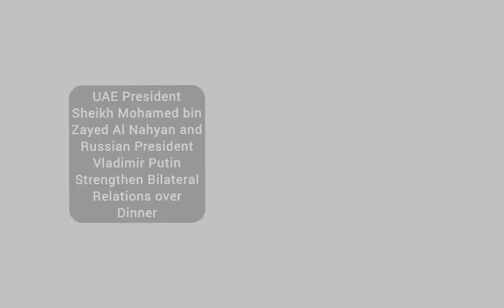BRICS: Russia Hosts UAE Sheikh Mohamed Amid Middle East Tensions | BRICS 2024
UAE President Sheikh Mohamed bin Zayed Al Nahyan recently sat down for a high-profile dinner with Russian President Vladimir Putin at Putin's private residence. The meeting underscored the growing strength of UAE-Russian relations, with Sheikh Mohamed expressing his appreciation for Putin's efforts in deepening their strategic partnership. Putin, in turn, emphasized the importance of their collaboration, thanking Sheikh Mohamed for his focus on humanitarian concerns.

As this relationship blossoms, experts point to Russia’s increasing involvement in the Middle East, especially with Iran, even as the Ukraine war rages on. Reports suggest that Russia is contemplating providing advanced weaponry to Iran, a move that could heighten tensions with Israel. Meanwhile, joint naval exercises involving Russia, Oman, and Iran are planned for the Indian Ocean, signaling a shift in regional dynamics.